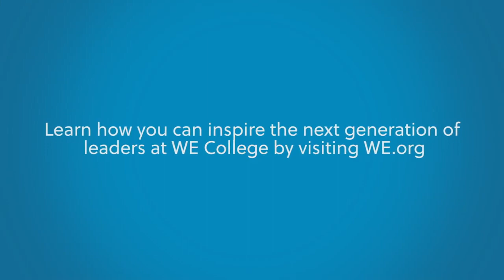Craig Kielburger Tours WE College with Zeddy Kosgei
WE Kenya Correspondent Zeddy Kosgei accompanied Craig Kielburger on tour at WE College.